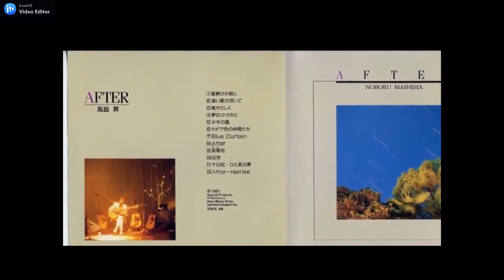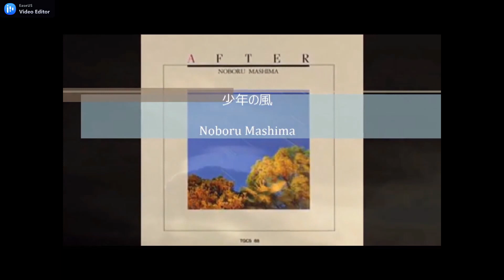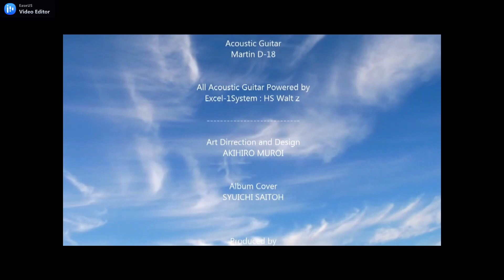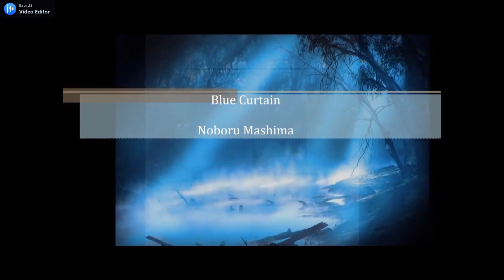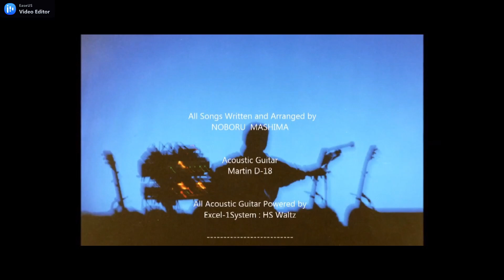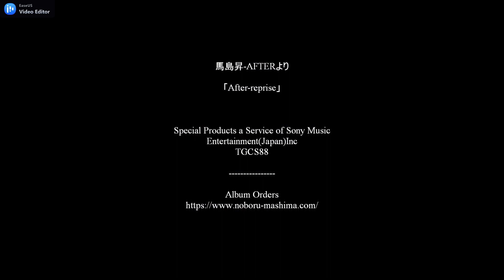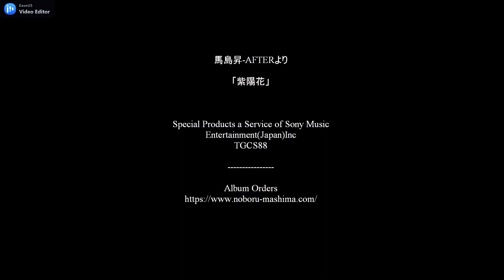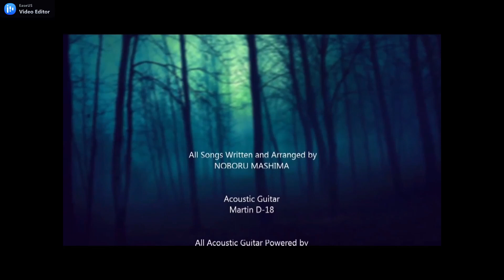AFTER/馬島昇/アコースティックギタリスト/ニューエイジミュージック/2021-ダイジェスト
‘80年代のニューエイジブームに陰りが見えた頃、突如発表されたアルバム。
極限まで無駄な音を削ぎ落とした、その透明感溢れるギターの音色は、まるで空気を吸うように自然に体の中に染み込んでくる。
※ Special Products a Service of Sony Music Entertainment(Japan)Inc（’91）
   ※2022～全アルバムを一挙配信しました！
　　New Release(Album）2022.8.6～

◆楽曲リスト
1. 雪解けの朝に
2. 遠い夏の思い出
3. 風やさしく
4. 夢のつづきに
5. 少年の風
6. セピア色の仲間たち
7. Blue Curtain
8．After
9．紫陽花
10．回想
11．千日紅－ひと夏の夢
12.　After～reprise

- 2020～
Mix＆Mastering Studio : Cross Current Studio
※Mixed and Masutered by Noboru Mashima